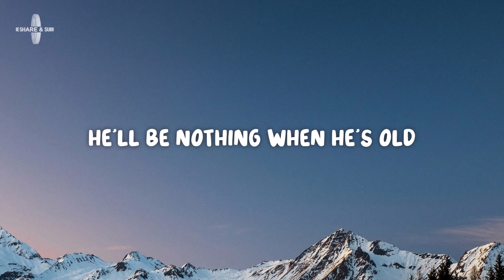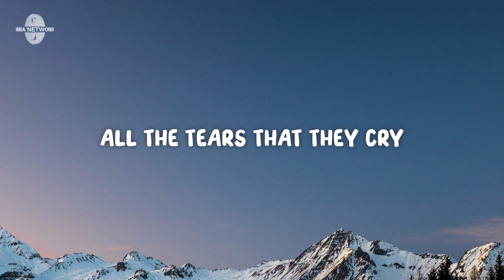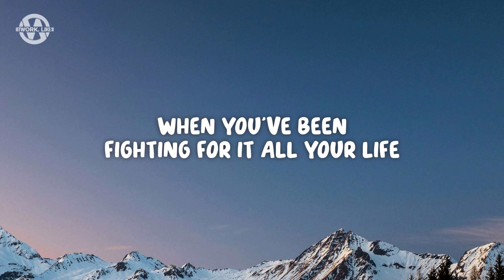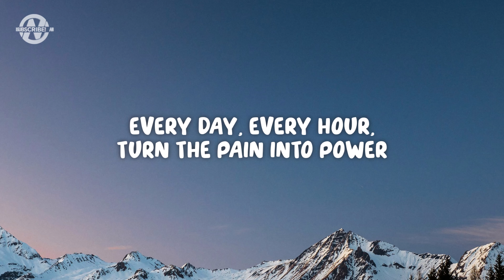The Script - Superheroes (Lyrics)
Lyrics for "The Script - Superheroes"

All her life, she has seen
Oh, the meanest side of me
They took away the prophet's dream
For a profit on the street
Now she's stronger than you know
A heart of steel starts to grow
All his life, he's been told
He'll be nothing when he's old
All the kicks and all the blows
He won't ever let it show
Because he's stronger than you know

When you've been fighting for it all your life
You've been struggling to make things right
That’s a how a superhero learns to fly
(Every day, еvery hour, turn that pain into power)
When you'vе fighting for it all your life
You've been working every day and night
(Every day, every hour, turn that pain into power (Oh yeah))

All the hurt, all the lies
All the tears that they cry
When the moment is just right
You'll see fire in their eyes
Because they're stronger than you know

Every day, every hour, turn that pain into power
When you've fighting for it all your life
Yes, every day, every hour, turn that pain into power

She's got lions in her heart, a fire in her soul
He's got a beast in his belly, but it's so hard to control
Cause they've taken too much hits take it blow by blow
Now light a match, stand back, watch them explode
Watch them explode

The Script, The Script Latest, Superheroes Lyrics, Superheroes Lyrics Video